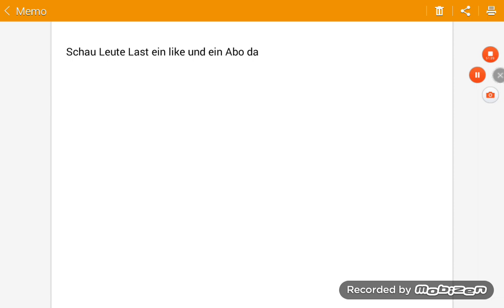Evertech Sandbox part 3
Holt euch evertech sandbox